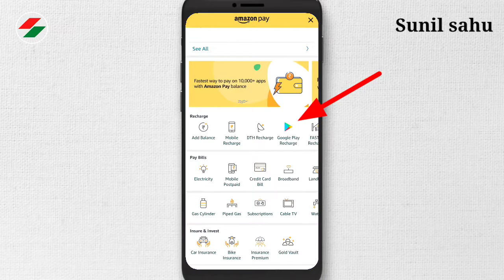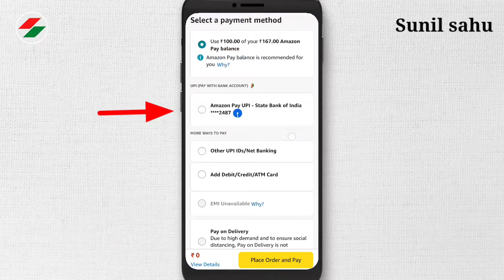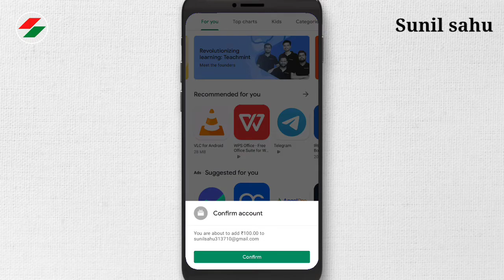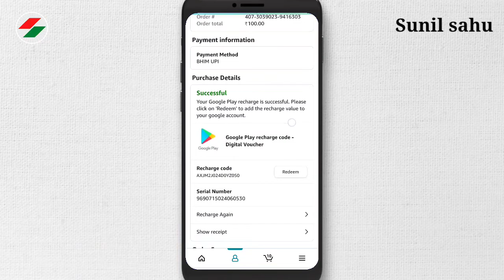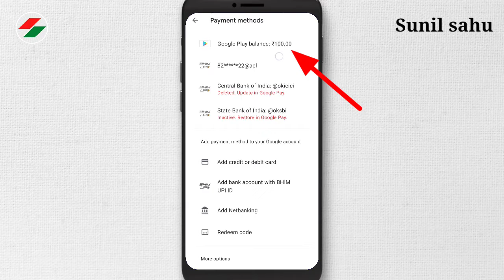Amazon se Redeem code kaise banaye | play store recharge code kaise banaye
title:

Amazon se Redeem code kaise banaye | play store recharge code kaise banaye | redeem code play store new offer 2021 full process step by step by sunil sahu in hindi.

App Discrimination :

Hey, I just won some amazing scratch cards on Amazon Pay! You can too. Try your luck now.